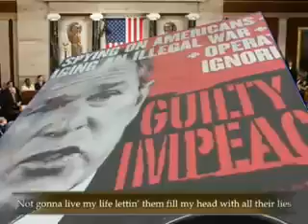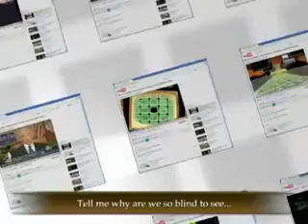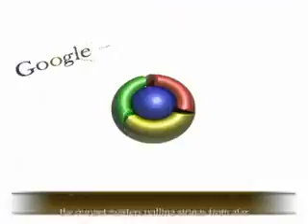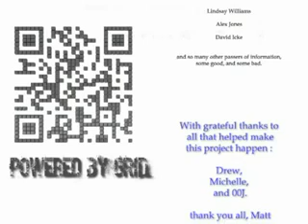Banksters Paradise [2]